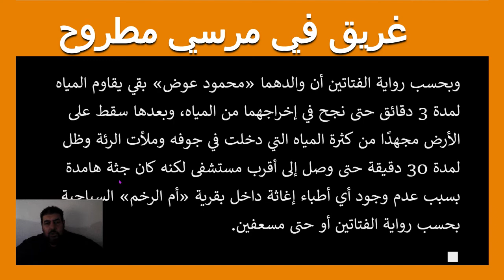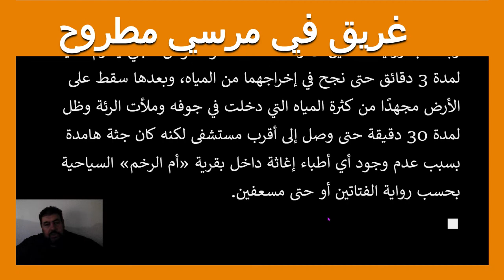حادث غرق في مرسي مطروح اب يضحي بحياتة لانقاذ ابنتية من الغرق بمطروح بلع مية البحر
حادث غرق اب يضحي بحياتة لانقاذ ابنتية من الغرق بمطروح بلغ مية البحر